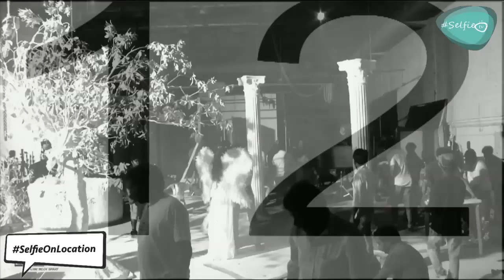Saif at the Oval Office - Selfie On Location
Episode 2: Saif at the Oval Office

It's a dream for most to see what the Oval Office looks like, the office of the President of the United States of America ‎, located in the White House. Well, Saif Ali Khan is one such person who has always found the most powerful office in the world, fascinating. So, when the actor was able to find a script that enabled him to play golf at the same office, he grabbed the opportunity.

Witness all the Fun, Struggle and Hardwork which went on making of a 30 second commercial.

Watch Selfie On Location every Tuesday at 4:00 PM only LIVE STREAM